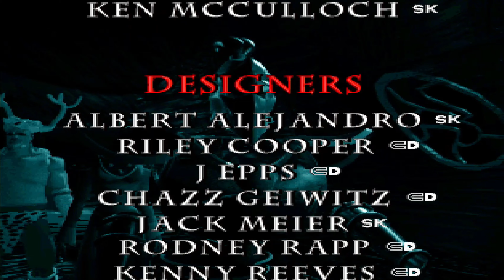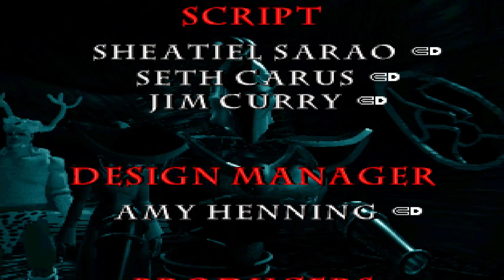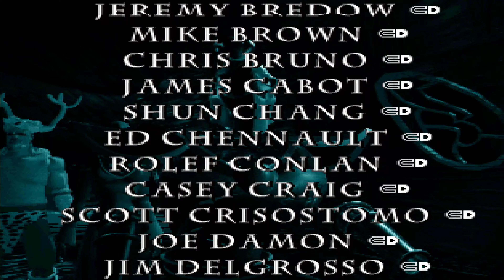The Legacy of Kain Chronicles : Blood Omen : Episode 18 : The Necromancer Mortainus